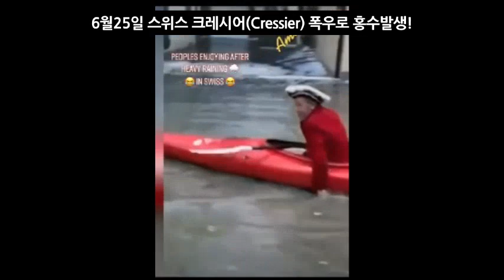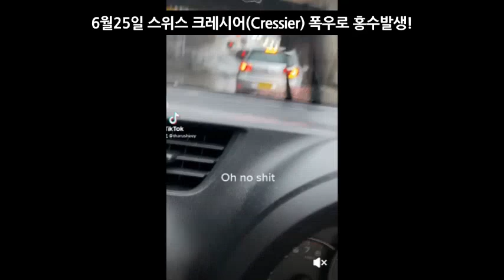스위스의 종말 신의분노 스위스 크레시어(Cressier)100년만의 유럽최대의 홍수발생!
📢BGM
✔Track - HOMI - Frost virus